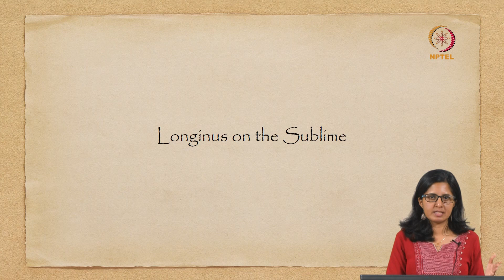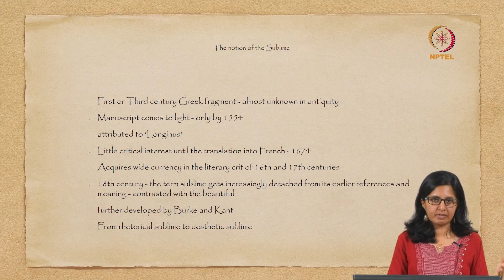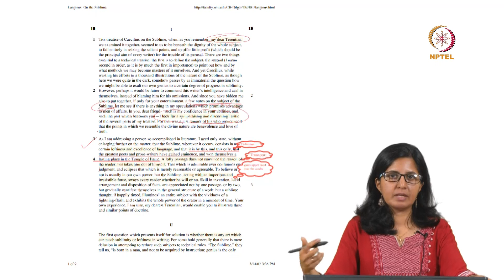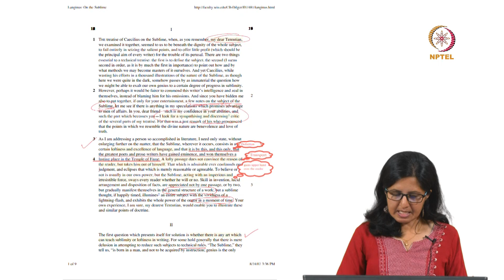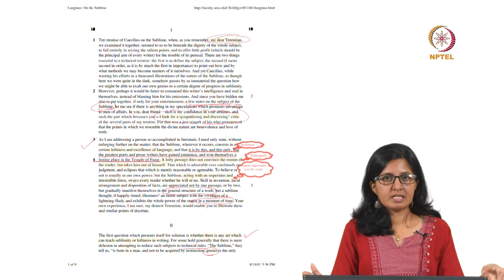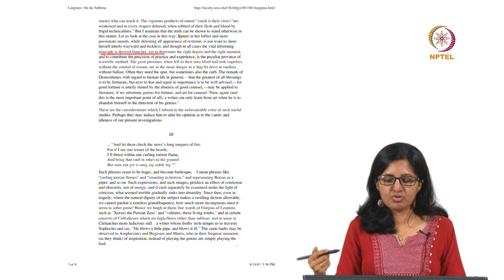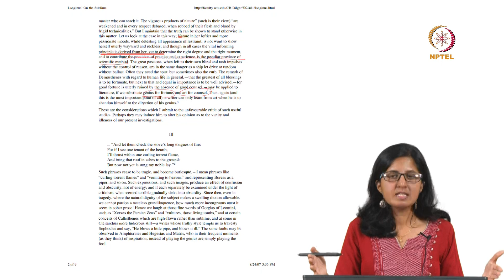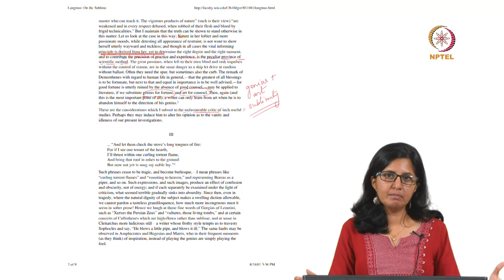Longinus' On the Sublime Session 1